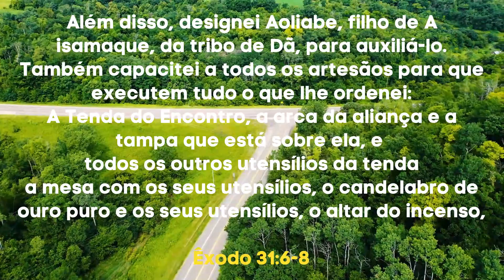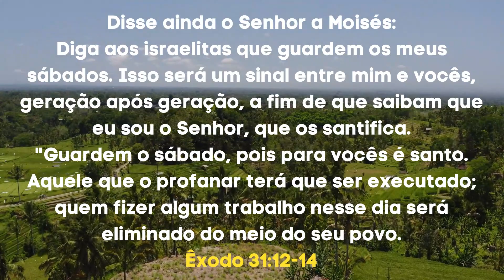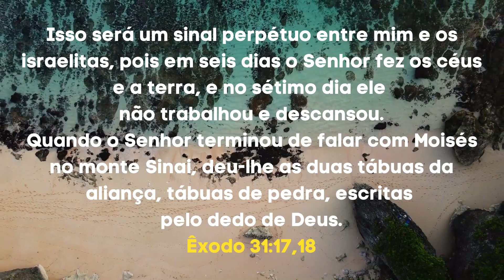A Bíblia em Áudio ÊXODO Capítulo 31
Bem-vindo(a) ao canal Bíblia Sagrada em Áudio! Neste vídeo, trazemos a leitura em áudio do capítulo 31 do livro de Êxodo. Acompanhe conosco esse capítulo que revela a importância do trabalho e da sabedoria divina.

No capítulo 31, seremos conduzidos a compreender como Deus capacita e escolhe pessoas específicas para realizar tarefas especiais. Veremos como o Senhor escolheu Bezalel e Aoliabe para liderar a construção do Tabernáculo e de todos os seus elementos.

Através dessa leitura, refletiremos sobre a importância de reconhecermos os dons e habilidades que Deus nos concede e como devemos usá-los para a Sua glória. Veremos como o trabalho realizado com dedicação e sabedoria pode ser uma expressão de adoração ao nosso Deus.

Além disso, exploraremos a observância do sábado como um dia de descanso e adoração ao Senhor. Compreenderemos a importância de reservar um tempo para estar em comunhão com Deus, recarregar as energias e refletir sobre a Sua fidelidade em nossas vidas.

Ao longo do capítulo, também seremos desafiados a buscar a presença de Deus e a buscarmos a Sua orientação em todas as áreas de nossa vida, incluindo o trabalho e o descanso. Veremos como a obediência e a submissão a Deus resultam em bênçãos e prosperidade em todas as esferas de nossa vida.

Que a leitura do capítulo 31 de Êxodo nos inspire a reconhecer os dons que Deus nos concedeu, a buscar a Sua sabedoria e a adorá-Lo através do nosso trabalho e descanso.